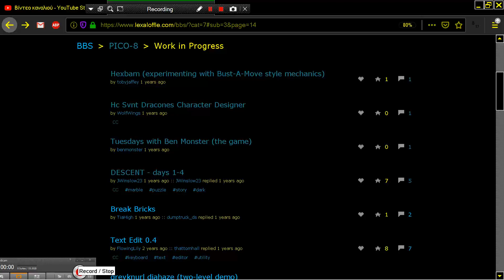DESCENT DAYS 1 TILL 4 PICO 8 Fantasy Virtual Console Lexaloffle Games www lexaloffle com